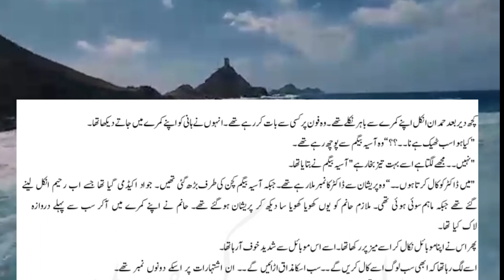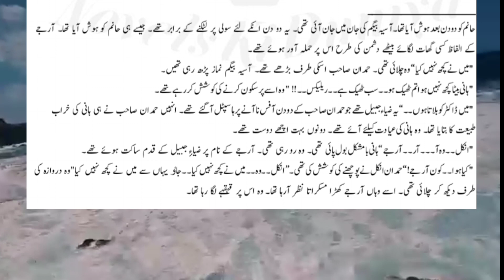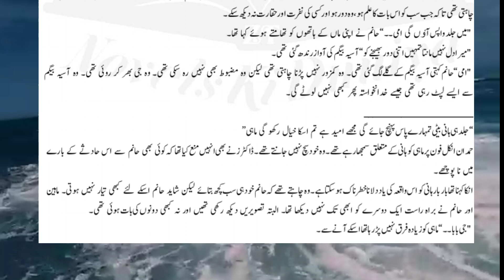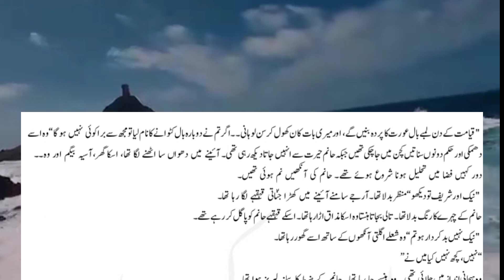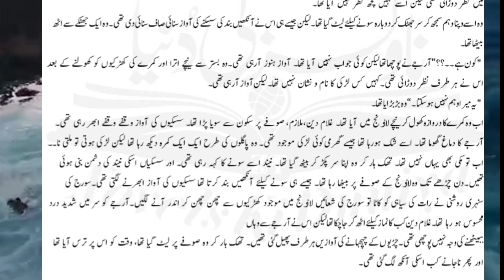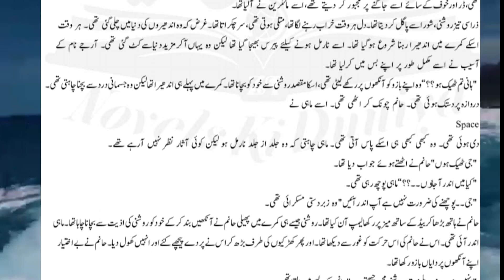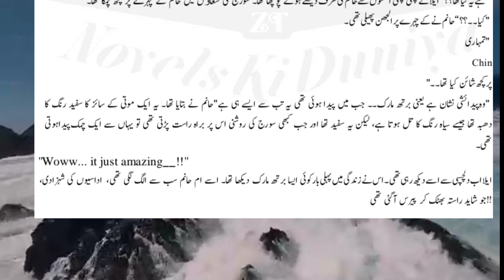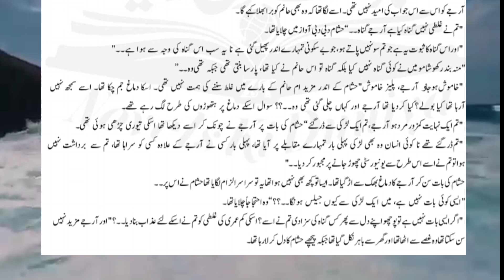Sulphite by noor rajpoot episode #13/urdunovel/ romantic/trending/viral/amarbail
Sulphite /by noor rajpoot /episode #13#urdunovel romantic amarbail jannatkaypattay namal Dar-e-Dil